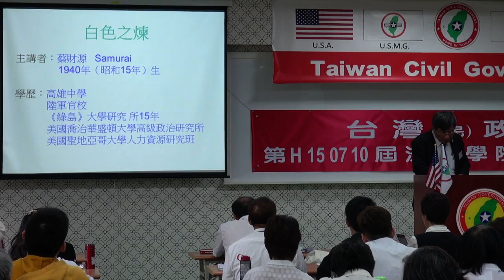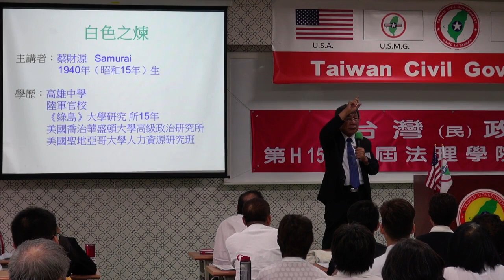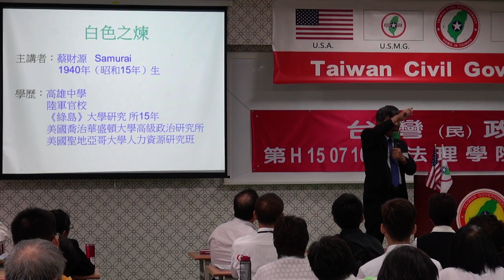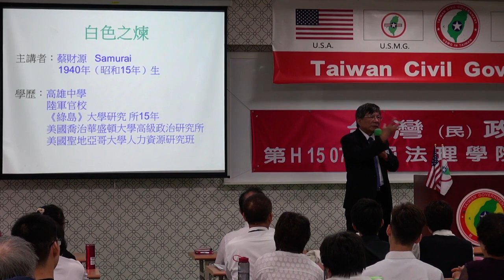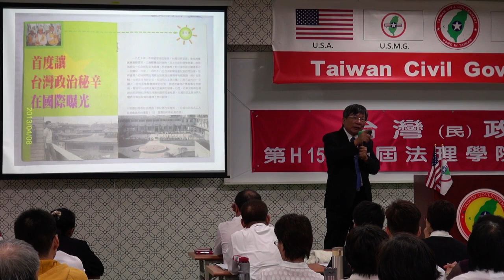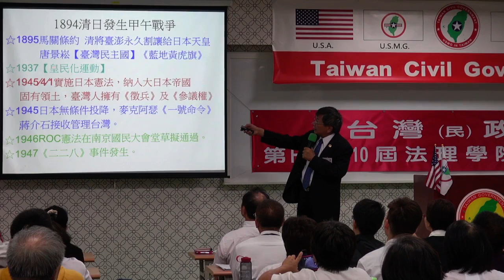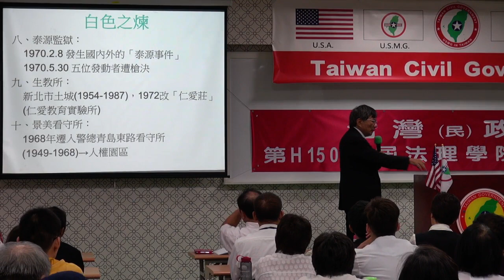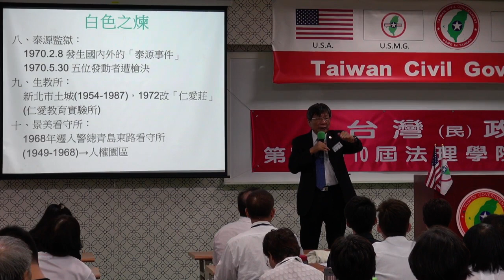150711-6-白色之煉-蔡財源-台灣民政府第H150710屆高級行政參議班